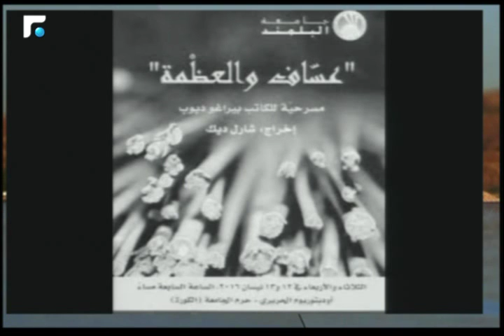أخبار الصباح - جولة حول النشاطات الفنية والثقافية وحال الطرقات 2/5